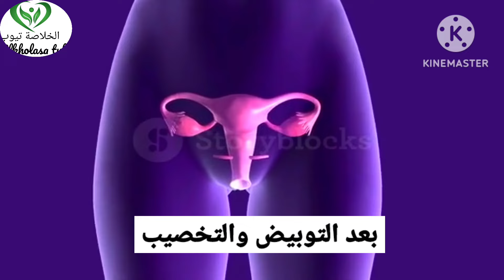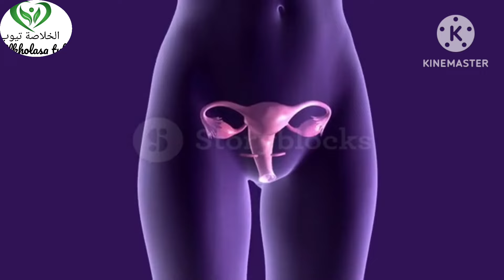متى تنغرس البويضة بعد الإبرة التفجيرية|الحقن التفجيريه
متى تنغرس البويضة بعد الإبرة التفجيرية
 اليوم سنتحدث عن موضوع مهم يهم الكثير من النساء اللواتي يخضعن لعلاج الخصوبة، وهو متى تنغرس البويضة بعد الإبرة التفجيرية.
الحقن التفجيريه
الابره تفجيريه
ما هي الإبرة التفجيرية؟
الإبرة التفجيرية هي حقنة تحتوي على هرمون hCG الذي يساعد في نضوج البويضة وإطلاقها من المبيض.
متى تنطلق البويضة بعد الإبرة التفجيرية؟
بعد أخذ الإبرة التفجيرية، تنطلق البويضة عادةً بعد حوالي 36 ساعة.
عملية التخصيب:الابره التفجيريه
إذا تم تخصيب البويضة بنجاح بواسطة الحيوان المنوي، تبدأ البويضة المخصبة في الانقسام الخلوي وتتحرك نحو الرحم.
متى تنغرس البويضة في الرحم؟
تستغرق البويضة المخصبة حوالي 7 إلى 8 أيام للوصول إلى الرحم والانغراس في بطانته، مما يؤدي إلى بدء الحمل.الابر التفجيريه
أعراض انغراس البويضة:
قد تشعر بعض النساء بأعراض مثل نزيف خفيف أو تقلصات خفيفة عند انغراس البويضة.
الخاتمة: شكرًا لمشاهدتكم! إذا كان لديكم أي أسئلة أو تعليقات، لا تترددوا في تركها في الأسفل.
الإبرة التفجيرية كما لم تشاهدها من قبل | طريقك للحمل بأسرع وقت
متى تنغرس البويضه في الرحم | كم يوم تأخذ البويضه بعد تلقيحها الى ان تنزل الرحم وتنغرس فيه
العلامات الاكيده على انغراس البويضه على جدار الرحم بعد الابره التفجيريه مباشره مبروووك عليكى حملكالإبرة التفجيرية
قناة الخلاصة تيوب لشرح وتبسيط المعلومة بشكل بسيط ومختصر لكل ما يخص الجنين والحامل والحمل والولادة